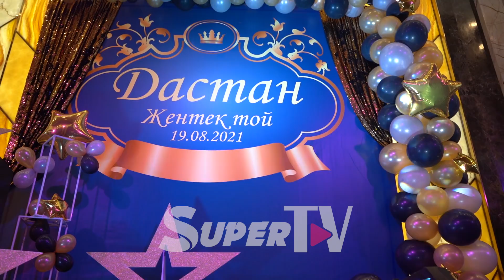Айнура Асанова уулуна жентек той берип, жолдошун көрсөттү. Кызыктарга бай тойдон репортаж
Блогер Айнура Асанова жакында эле экинчи уулун жарыкка алып келгенин билебиз. 19-август борбор калаабыздагы тойканалардын биринде ал уулуна жентек той берди. Тойдогу кызыктардын бардыгы бул репортажда.